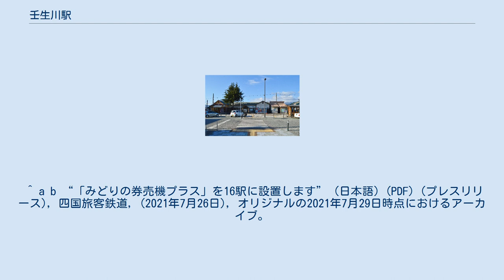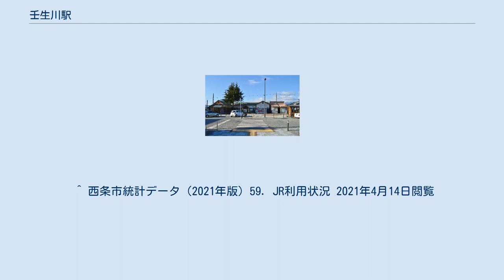壬生川駅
壬生川駅（にゅうがわえき）は、愛媛県西条市三津屋にある四国旅客鉄道（JR四国）予讃線の駅である。
駅案内パネルのコメントは「喜左衛門狸伝説の駅」。
 典型的な国鉄型配線の2面3線。
1番線に駅舎本屋があり2,3番線が島式の地上駅。
伊予西条駅や伊予北条駅など、ほかの予讃線の主要駅にも多く見られる構造である。
 1番線を一線スルーにする予定であったが、高松駅方のみ片開き分岐器（制限速度100km/h）で松山駅方は両開き分岐器（制限速度80km/h）となっている。
これは、停車する列車が増えたためと思われる（現在は、全定期列車が原則停車）。
 原則として上り・下りとも1番のりばを使用する。
特急同士・普通同士・上り特急と下り普通の行違い時は下り列車が2番のりばに入る。
下り特急と上り普通の行違い時は上り普通列車が3番のりばに入る。
また、後続の特急を待避する場合、下り普通は2番または3番のりば、上り普通は3番のりばを使用する。
 駅舎の南側に位置し、2007年に食に関する新事業の創出、地元産品を活用した商品開発、食に関する情報収集・発信を目的として誕生した、西条市のふるさと産品の情報集積、発信基地。
館内には新しい特産品を開発するための、インキュベーター室やキッチンスタジオ、食に関する展示室、特産品の販売コーナーなどがある。
 2015年3月26日に開通した、駅前と駅西広場をつなぐ全長約50m、幅4mの連絡橋。
自転車も積載可能なエレベーターも設置され、駅の西側地区からの駅へのアクセスの向上や、これまで線路で分断されていた東西地域の交流促進が期待されている。
 また、「ぽんぽこ橋」という名称は、駅のある多賀地区に「喜左衛門狸」の伝説が伝わっていることから付けられた。
橋の欄干にはユーモラスな狸のイラストがあり、通行人の目を楽しませてくれる。
 （約850m（ぽんぽこ橋を利用）） 1日平均の乗車人員は以下の通りである。
 ※当駅に停車する特急「しおかぜ」「いしづち」「モーニングEXP松山」の隣の停車駅は各列車記事を参照のこと。
 ^ a b “「みどりの券売機プラス」を16駅に設置します” (日本語) (PDF) (プレスリリース), 四国旅客鉄道, (2021年7月26日), オリジナルの2021年7月29日時点におけるアーカイブ。
2021年8月1日閲覧。
 ^ 西条市統計データ（2021年版）59. JR利用状況 2021年4月14日閲覧